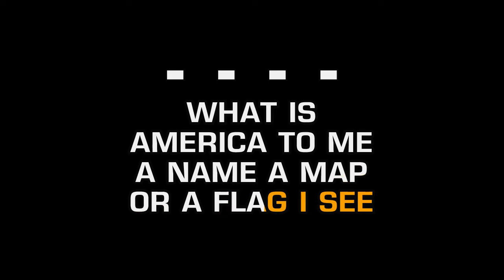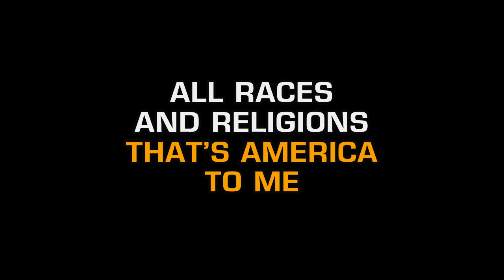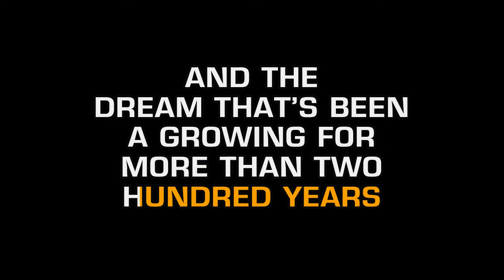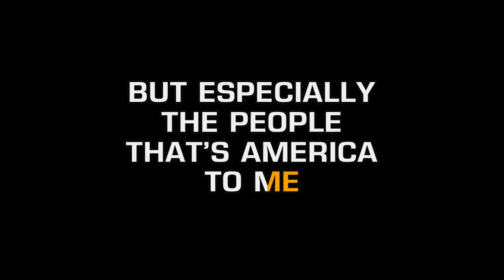Frank Sinatra - House I Live In (Karaoke EZ Sing)